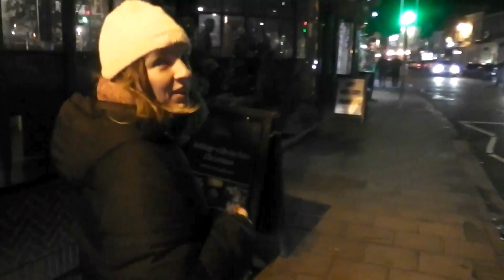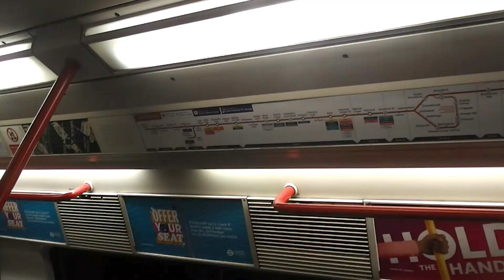London Lions (2)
Henley-on-Thames in the moonlight. Bustling streets of Stratford, London. Hoops with the London Lions.

A Day To Remember - "Sometimes You're The Hammer, Sometimes You're The Nail"

Lil Bow Wow feat. Jermaine Dupri, Fabolous & Fundisha - "Basketball"